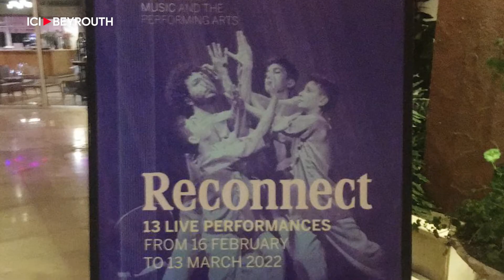Joyce el-Khoury ou le funambule d’une voix adamantine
Après une saison 2020 entravée, le Festival al-Bustan a donné, mercredi soir, le coup d’envoi de sa 28e saison musicale, intitulée " Reconnect ", par un concert donné par la soprano libano-canadienne Joyce el-Khoury.